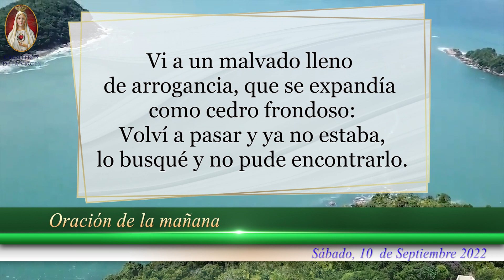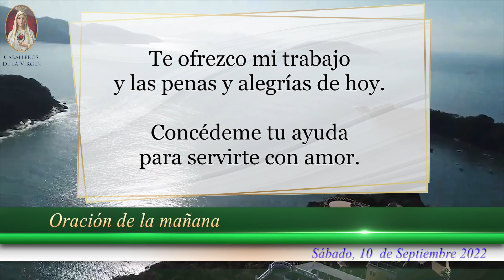Oración de la Mañana, de hoy Sábado 10 de Septiembre, para Católicos con Fe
Oración de la Mañana, para Católicos con Fe, de hoy Sábado 10 de Septiembre de 2022

Retiro Mariano con los Caballeros de la Virgen. Ahora en CALI el 3, BUCARAMANGA el 10, PASTO el 17 E IBAGUÉ el 24 de Septiembre-22. tel/WhatsApp